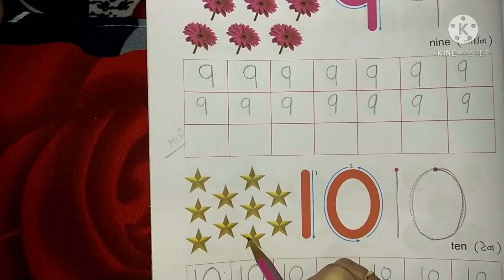Std 1 || English || Unit 6 || Numbers || Part 5 || Gujarati Medium